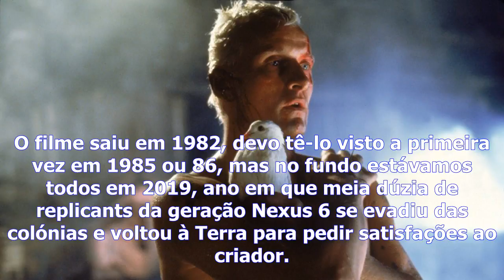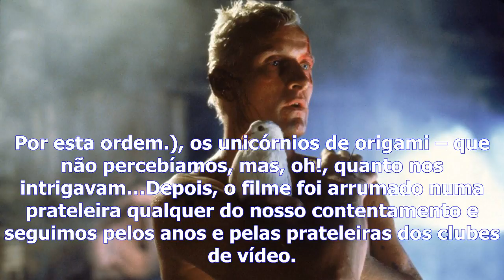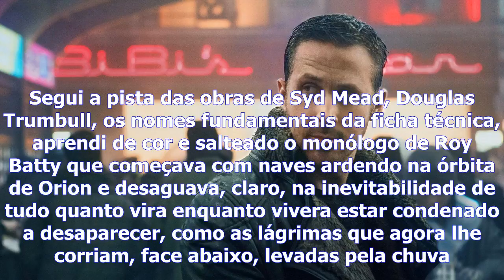Tudo o que queria era ser um blade runner mas acabei um replicant